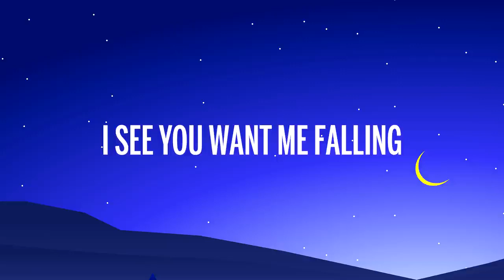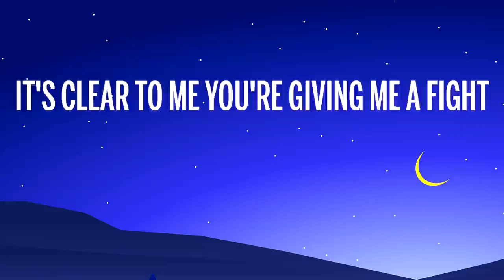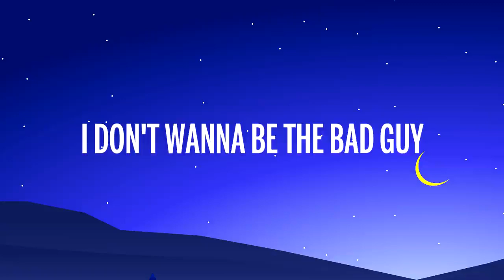Frizzy The Streetz & Part Of - The Bad Guy (Lyrics) [7clouds Release]